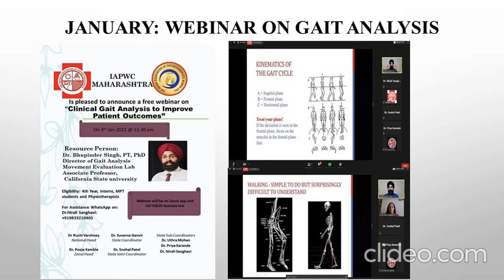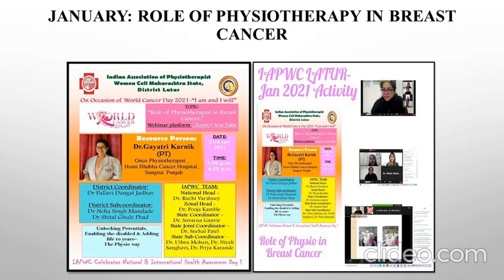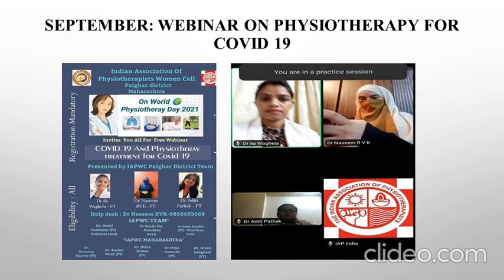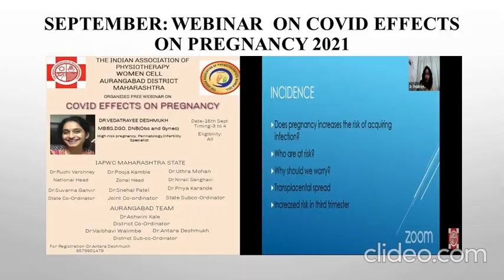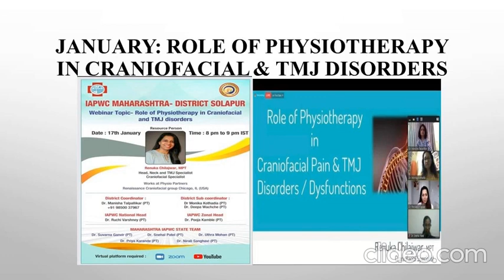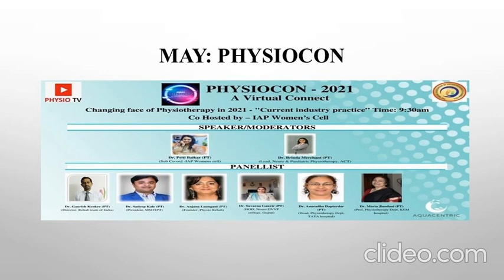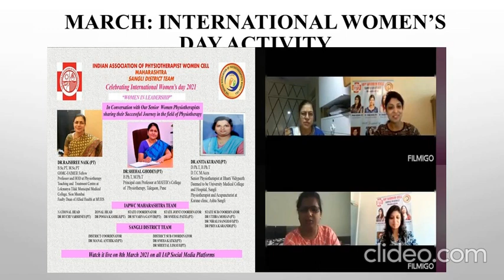IAPWC Maharashtra Activities in 2021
IAPWC Maharashtra and it's district teams have conducted 77 activities in 2021. Activities included webinars, workshops, health camps, public awareness programs, Women's day and World Physiotherapy day celebrations.
Here is a glimpse of the activities.